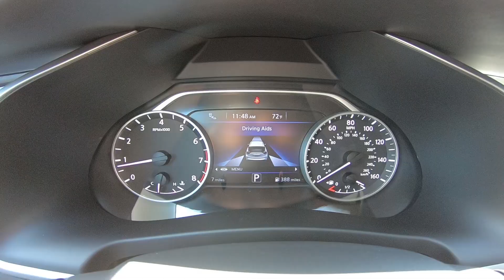2019 Nissan Murano SL Inside Out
Take An Inside Out Tour Of Our All New 2019 Nissan Murano SL / ST#114492